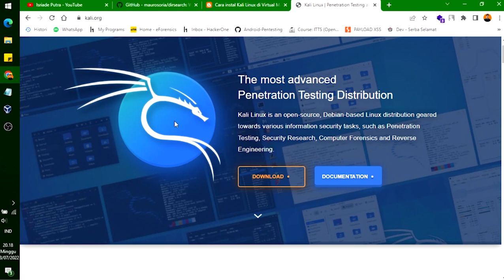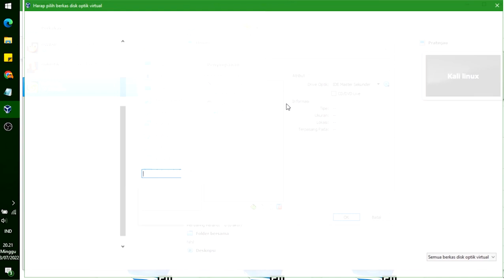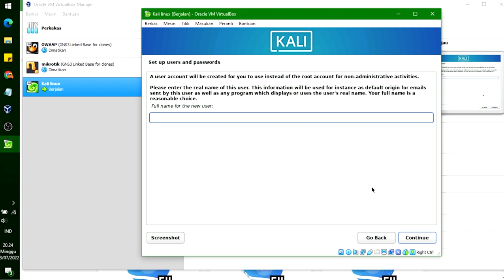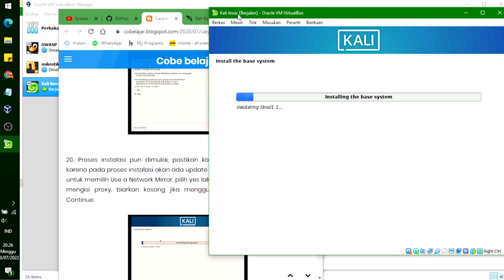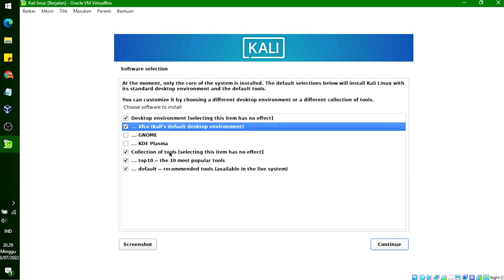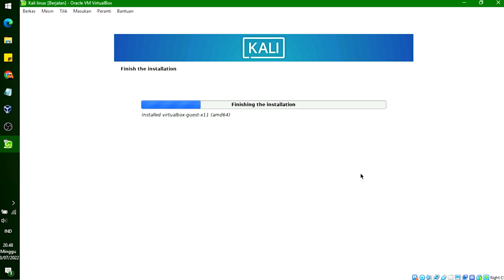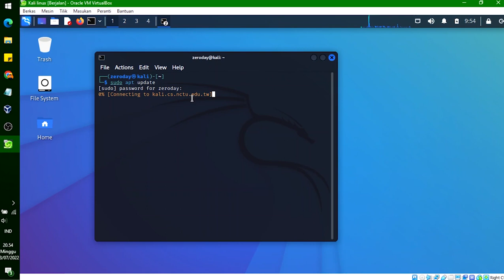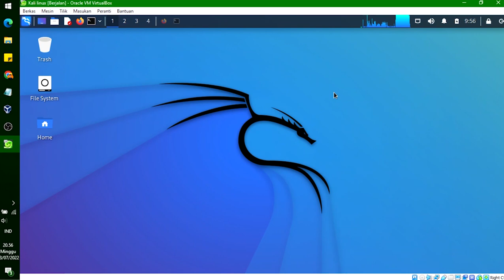Tutorial cara Install kali linux terbaru 2022.2 Gampang banget Loh !!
Selamat Datang di Channel Youtube Isriade putra.

Video ini untuk edukasi atau pembelajaran yaitu Tutorial cara instalasi kali linux terbaru 2022 2 Gampang banget Loh !!

Terimakasih.